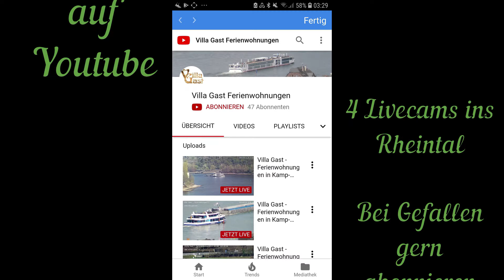Villa Gast - Ferienwohnungen im Mittelrheintal - FeWo Rheinsteig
Ein Rundgang durch unsere 60 m² Ferienwohnung "Rheinsteig" für 2 - 4 Gäste. Die FeWo ist im Souterrain und ist mit der Winzerwohnung und der MultiKulti zusammen buchbar - daraus entsteht dann die Salmagundi Plus.

Zu Ihrem Wohlbefinden können Sie bei uns auch Frühstück, oder Willkommenseintopf buchen - schauen Sie mal bei unsere villa-gast.com vorbei.. Im Garten befindet sich ein Pavillon, Grill und Sonnenliegen für Sie.

Schauen Sie sich bei Youtube oder unsere Homepage "villa-gast.com" doch unsere Livecams ins Rheintal an.

Gern empfangen wir Sie als Gäste in der Villa Gast.

Ihre Villa Gast